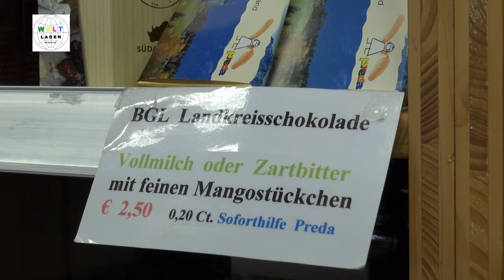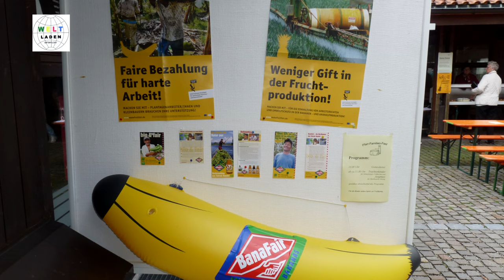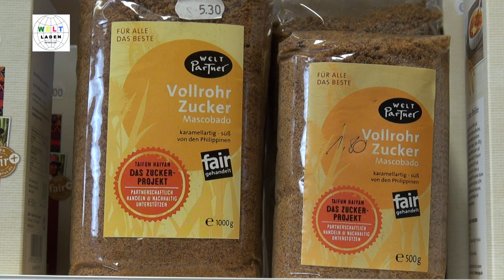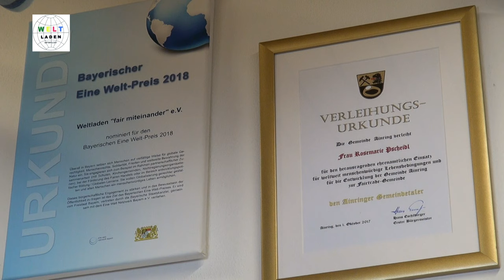Ainring Fair Trade